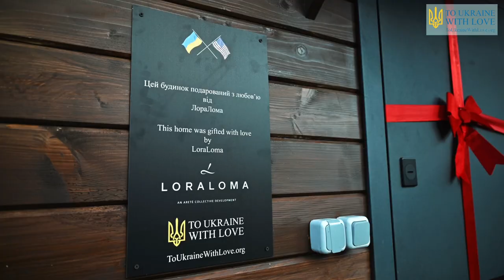In a Burning House: Tkachenko Family Home - To Ukraine With Love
The Tkachenko family's story is a testament to both the hardships they have faced and the gratitude they hold for the newfound support they have received. The memory of tanks shelling their home while they were inside, with their daughter and grandson seeking safety in the basement, paints a stark picture of the horrors they endured. Amidst Russian soldiers' relentless shots and a line of tanks firing upon their village, the family's house was hit, marking the beginning of a new chapter of adversity. Forced to leave behind their family history held within the walls that sheltered generations, they now reside in what was once a barn, which they've transformed into a makeshift home. The days are filled with hard work tending to the garden, growing vegetables, and reclaiming a sense of normalcy. With winters requiring them to keep the stove burning for warmth, their hope for a peaceful retirement remains steadfast.
 Amidst the trials, the Tkachenko family is deeply grateful for the transformative gift they've received. From the simple joys of having running water to the profound impact of the support that has enabled them to rebuild, their appreciation knows no bounds. After enduring unimaginable challenges, the family cherishes this newfound opportunity to live with dignity and comfort. Through their story, we witness the resilience of the human spirit and the immeasurable impact that kindness and support can have on those facing adversity.

HelpingYouHelpUkraine

Transcript:

We are overjoyed, there are no words to describe it.
There were tanks in our garden, and they shelled our house, while me and my wife were inside. Our house started to burn.Our daughter and grandson were in the basement at that moment.
My husband and daughter tried to contain the fire, as our neighbors tried to help us. During that time Russian soldiers continued to shoot at us.
Over there  was a line of tanks, and were shooting at our village. We were the first ones to get hit.
My mother  used to live here, and so does my grandmother, and now it's us. We live here , and drive to work in Kyiv. During the weekend we work outside in the fresh air, there is always work to be done around the house. We grow potatoes, tomatoes and cucumbers in our garden.
At the moment we live here, I hope temporarily. Before it used to be a shed (barn). We used to keep our cows, chickens and goats. Now it's our home.  We made it a little bit more comfortable , we got a bunk bed from volunteers. This is our stove, in the winter we use it as a heater.  We also cook here. Now it’s hot so we don't need to keep it on.
We have lived like this since May of 2022.  It gets pretty cold in the winter, so we have to keep our stove on with wood.  During the summer I use my electric stove. The kettle foe tea.
We want to rebuild and have a peaceful retirement. We are at that age , when we want peace. While we have strength and will we want to rebuild.

We are grateful for your generous gift from the bottom of our hearts.  For your kindness, we will be eternally grateful.

This is amazing, we have running water here!
We never even hoped for something like this.
This is so beautiful. Very beautiful. After everything we have been through, this gift is very important for us.